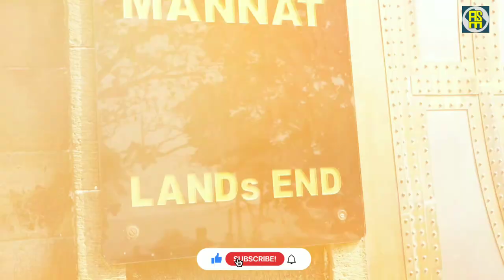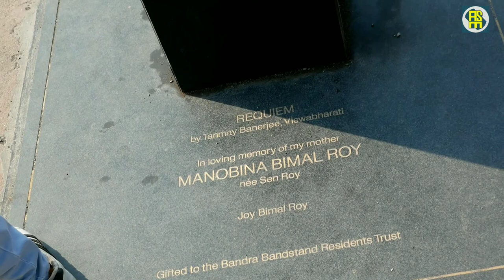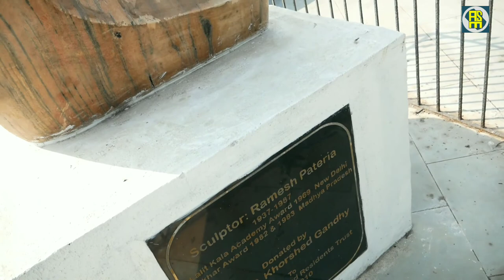shahrukh khan & salman khan house in bandra | malayalam | @mumbai | episode:13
kilometers&kilometers episode: 13

Lands End is the southernmost tip of Bandra in Mumbai. The area is notable for being the residence of several Bollywood actors. It is an upmarket area in Mumbai and the properties in this area is one of the most expensive properties in the world. Notable residents include Shahrukh Khan.[1] [2]

Location
Lands End is a peninsular strip of land that juts into the Arabian Sea, with a fort at its tip and a hill that comes below the fort's vista.[3]
History
In 1640, the Portuguese built a fort known as Castella de Aguada (Portuguese: Fort of the Waterpoint, also known as the Bandra Fort). It was built to serve as a watchtower overlooking Mahim Bay, the Arabian Sea and the southern island of Mahim.

In 1850, a Parsi businessman and philanthropist, Sir Byramjee Jeejeebhoy bought the entire area of Lands End. Byramjee spent his personal fortune to develop the area.[4] He built a road connecting Lands End with the rest of Bandra. This road is known as Byramjee Jeejeebhoy Road. He also built a promenade and sea-facing wall on the western side of Lands End. In 1865 Byramjee built his residence on top of the hill at Lands End. He lived in this house along with his son, Nanabhoy Jeejeebhoy (who founded Nana Chowk

Salman Khan lives at Galaxy Apartments, which is at Byramji Jeejeebhoy Road, Bandstand, Bandra (W), Mumbai.
Abdul Rashid Salim Salman Khan (pronounced [səlˈmaːn xaːn] (About this soundlisten); 27 December 1965)[4] is an Indian film actor, producer, singer and television personality who works in Hindi films. In a film career spanning over thirty years, Khan has received numerous awards, including two National Film Awards as a film producer, and two Filmfare Awards for acting.[5] He is cited in the media as one of the most commercially successful actors of Indian cinema.[6][7] Forbes included him in their 2015 list of Top-Paid 100 Celebrity Entertainers in the world; Khan tied with Amitabh Bachchan for No. 71 on the list, both with earnings of $33.5 million.[8][9] According to the Forbes 2018 list of Top-Paid 100 Celebrity Entertainers in world, Khan was the highest-ranked Indian with 82nd rank with earnings of $37.7 million.[10][11] He is also known as the host of the reality show, Bigg Boss since 2010.[12]

The eldest son of screenwriter Salim Khan, Khan began his acting career with a supporting role in Biwi Ho To Aisi (1988), followed by a leading role in Maine Pyar Kiya (1989). Khan continued in Bollywood in the 1990s with roles in several productions, including the romantic drama Hum Aapke Hain Koun..! (1994), the action thriller Karan Arjun (1995), the comedy Biwi No.1 (1999), and the family drama Hum Saath-Saath Hain (1999). After a brief period of decline in the 2000s, Khan achieved greater stardom in the 2010s by playing the lead role in successful action films like Dabangg (2010), Ready (2011), Ek Tha Tiger (2012), Kick (2014), Sultan (2016) and Tiger Zinda Hai (2017).

In addition to his acting career, Khan is a television presenter and promotes humanitarian causes through his charity, Being Human Foundation.[13] Khan's off-screen life is marred by controversy and legal troubles. In 2015 he was convicted of culpable homicide for a negligent driving case in which he ran over five people with his car, killing one, but his conviction was set aside on appeal.[14][15][16][17] On 5 April 2018, Khan was convicted in a blackbuck poaching case and sentenced to five years imprisonment.[18][19] He is currently out on bail while an appeal is being heard.[20]

Personal life
Khan resides in the Galaxy Apartments, Bandra, Mumbai. He also has a 150-acre plot in Panvel which has 3 bungalows, a swimming pool and a gym.[173] Khan is a dedicated and renowned bodybuilder.[173]

Khan has never been married. His relationships have been of keen interest to the media and his fans.

In 1999, he began dating Bollywood actress Aishwarya Rai; their relationship was often reported in the media until the couple separated in 2001. Khan started dating actress Katrina Kaif. After years of speculations, Kaif admitted in an interview in 2011 that she had been in a serious relationship with Khan for several years, but it ended in 2010.[174] Sangeeta Bijlani and Somy Ali were also in serious relationships with Khan.[175]

Since 2012, Khan is in a relationship with Romanian actress Iulia Vântur.[176]

In August 2011, Khan admitted that he suffers from trigeminal neuralgia, a facial nerve disorder commonly known as the "suicide disease". In an interview, he said that he has been quietly suffering from it for the past seven years, but now the pain has become unbearable. He said that it has even affected his voice, making it much harsher.[177]

Khan identifies as both Hindu and Muslim, commenting that, "I’m Hindu and Muslim both. I’m Bharatiya (an Indian)".[22] He explained, "My father is Muslim and my mother is Hindu".